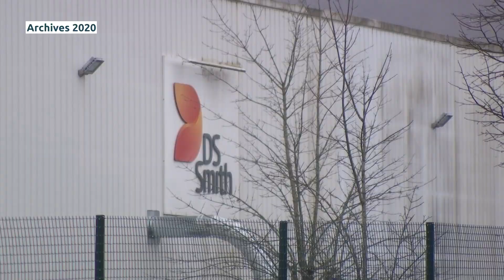En bref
- Plus de 250 motards en colère se sont mobilisés ce samedi à Épinal contre l'entrée en vigueur en avril dernier du contrôle technique obligatoire.
- La ville de Bruyères accueillera samedi 28 septembre la deuxième édition des rencontres départementales de la jeunesse. Porté par la communauté de communes Bruyères, Ballon des Vosges et le conseil départemental, ce projet a pour objectif de permettre aux 18-30 ans de s’impliquer davantage dans les projets d'amélioration du territoire.
- Ce samedi marquait le début de la fête de la Saint-Maurice. Jusqu'au 13 octobre, pas moins de 110 stands et manèges se tiendront au Petit-Champ-de-Mars à Épinal. Bien que l'enquête concernant le forain mort par balle retrouvé dans sa caravane il y a quelques jours soit toujours en cours, les organisateurs de ce rendez-vous annuel ont tenu à le maintenir.